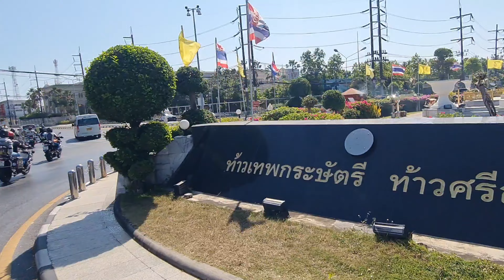ชวนเพื่อนล่องใต้​ กับงาน BMW Motorrad Summer Start 2023 ที่ภูเก็ต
งานใหญ่รับ Summer กับ BMW Motorrad Summer Start 2023

ปีนี้ จัดขึ้นที่ภูเก็ต

ทาง BKK Motorcycle ยกขบวนขี่ลงใต้ด้วยระยะทางทั้งหมด 2,085 กิโลเมตร

รับชมกันครับ

BKK Motorcycle พระราม3 : BMW Motorrad Rama 3